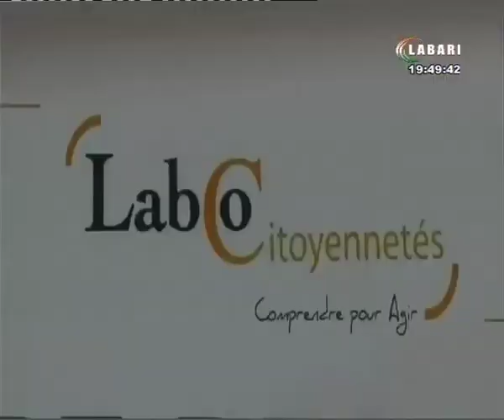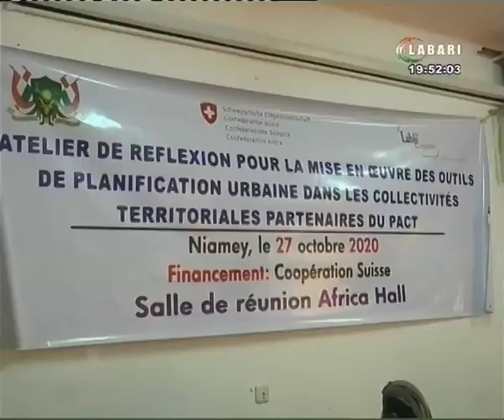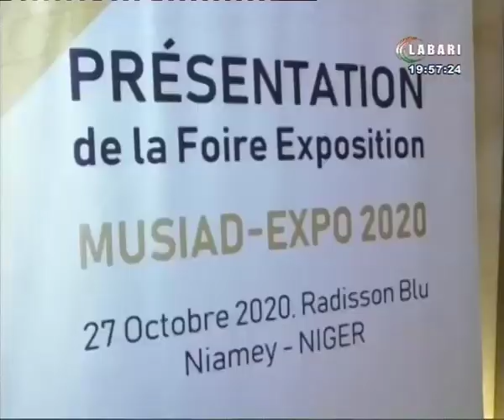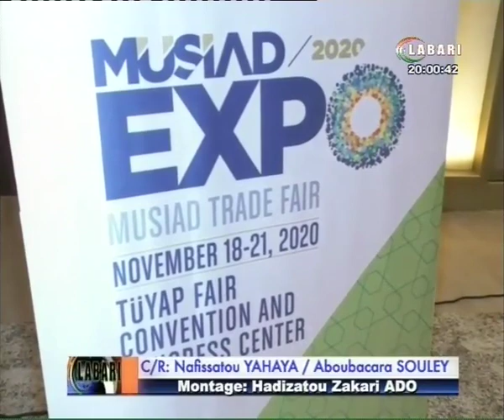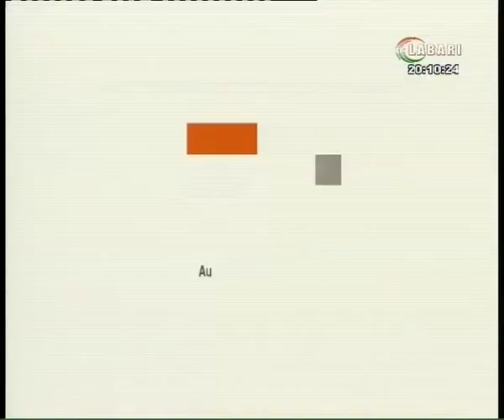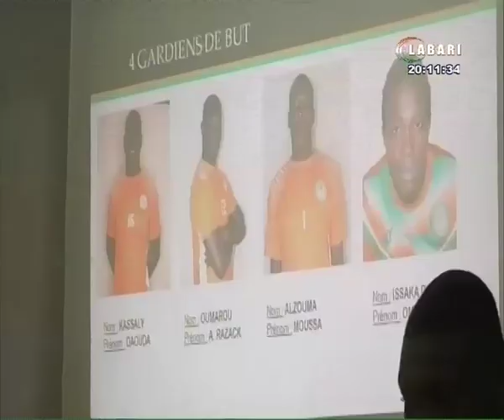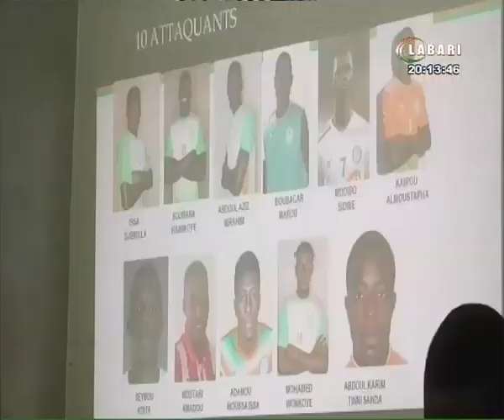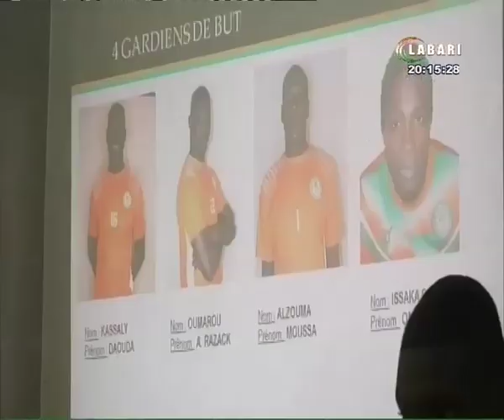JT LABARI 27 OCTOBRE 2020